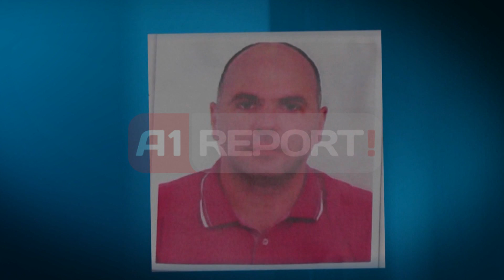A1 Report - Zenga u vra se hyri dorezene per borxhin 20 mije eurosh te shokut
TIRANE - Zbadhen detajet për vrasjes e 38-vjeçarit Aurel Zenka, mbrëmjen e të premtes në afërsi të fushës Ali Demi në Tiranë.  Pronari i një lokali në zonën e ish-Bllokut, kishte shkuar për të hyrë garant për shokun e tij Edison Kajtazi, për 20 mijë eurot që ky i detyrohej Agron Goxhajt.

Zenka kishte njohje me të dy, ndaj dhe mesditën e të premtes kishte shkuar serbes në një lokal për t'u takuar me ta.

Sipas policisë, paratë rridhnin nga një aktivitet i jashtëligjshëm, ndërsa shuma ishte pranuar si detyrim nga Kajtazi.

Bisedat nuk kanë shkuar mirë, dhe Zenka është përfshirë në konflikt duke u konfrontuar edhe fizikisht me Goxhajn, që kërkonte prej Kajtazit paratë sa më shpejt.

Kur janë ndarë për të shkuar në shtëpi, Zenka dhe Goxhaj janë konfrontuar sërish. Policia ka siguruar 6 gëzhoja në vendngjarje dhe një fishek të paplasur. Për pasojë ka mbetur i plagosur Goxhaj dhe është vrarë Zenka.

24 orë pas ngjarjes, në një apartament në Durrës janë arrestuar 5 të dyshuarit për vrasjen Enton Ibrahimi, Alket Halitajn, Artan Hasanin, Andi Veshin dhe Agron Goxhajn.

Më herët ishte arrestuar Besnik Mansaku dhe të djelën po në Durrës, është arrestuar Edison Kajtazi.

Policia ka vënë në pranga të gjithë personat e përfshirë në konflikt, ndërsa i mbetet Gjykatës së Tiranës që në masat e arrestit të vlerësojë kush prej tyre ka lidhje me vrasjen dhe të qëndrojë në qeli dhe kush do ndiqet në gjëndje të lirë.